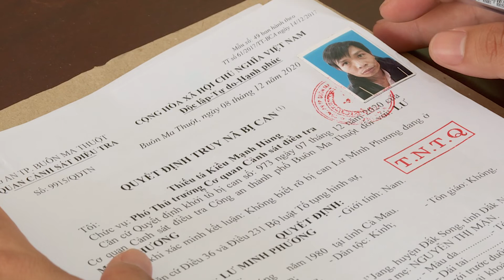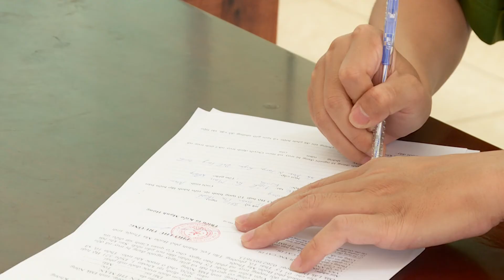Nóng: Mang 2 lệnh truy nã trốn ra biển hành nghề đánh bắt cá vẫn không thoát tội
Đội Cảnh sát hình sự Công an TP Buôn Ma Thuột, tỉnh Đắk Lắk vừa bắt, di lý một đối tượng mang 2 lệnh truy nã sau hơn 2 năm trốn ra vùng biển Cà Mau hành nghề đánh bắt cá về trụ sở đơn vị để xử lý.